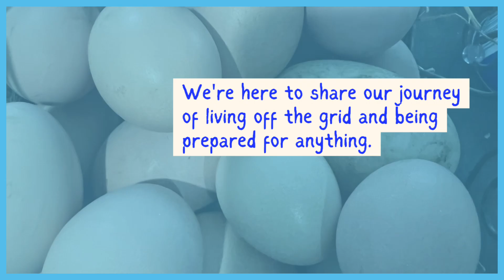Intro to upcoming Warrior talk podcasts and new to Torah talk & scriptures